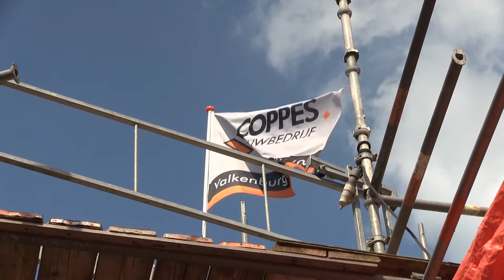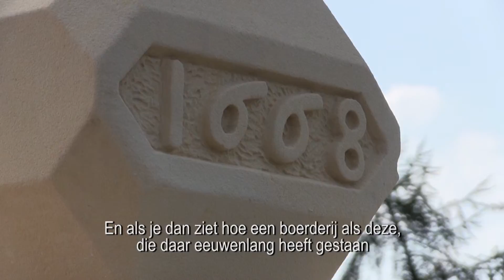Kasteelhoeve: hoogste punt | Château St. Gerlach | Oostwegel Collection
Vanaf de bouwplaats, hoogste punt 31 augustus 2016. Bron: Henk Kroese. → volg alle ontwikkelingen op de voet via ons blog.